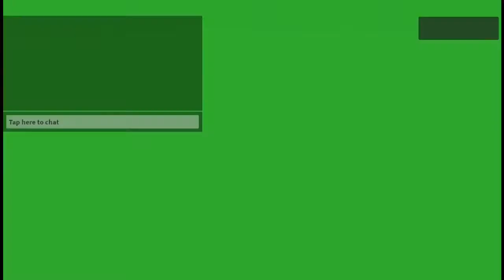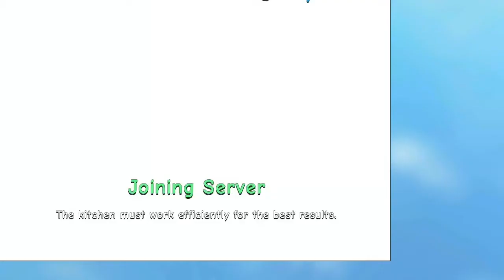Becoming a chef in roblox! 👩‍🍳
There will be a Part 2 soon!